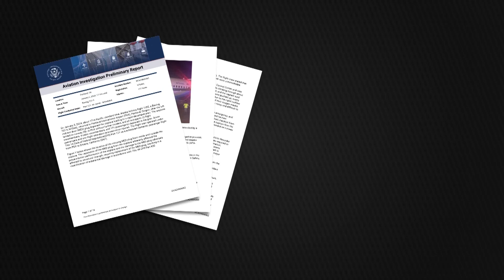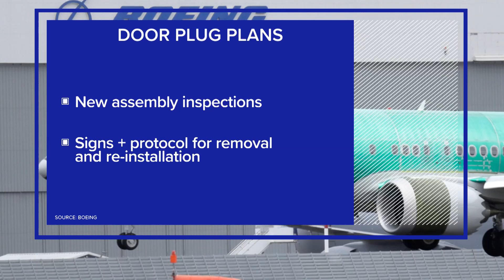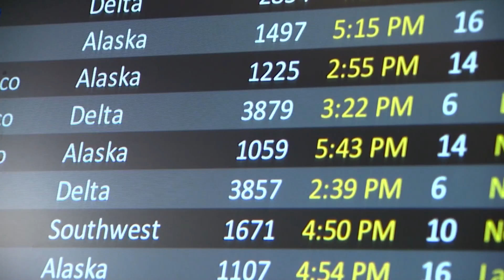NTSB report: Bolts securing 737 Max 9 door plug were left off after repairs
The National Transportation Safety Board (NTSB) released its preliminary report into what caused a door plug to detach from the fuselage of a Boeing 737 Max 9 jet at 16,000 feet, leaving a gaping hole in the plane.

The jet, operated by Alaska Airlines, was carrying 171 passengers at the time, making a short flight between Portland, Ore., and Ontario, Calif., on the evening of Jan. 5. The hole left by the door plug led to a rapid depressurization of the plane, injuring one flight attendant and seven passengers.

Records gathered over the course of the NTSB’s investigation indicate that four bolts that were intended to help secure the door plug to the plane were not reattached after the plug underwent repair work at Boeing’s Renton factory. The bolts keep the door plug from moving vertically.